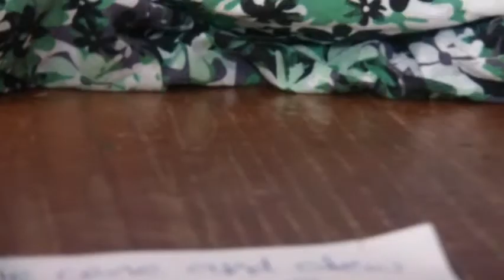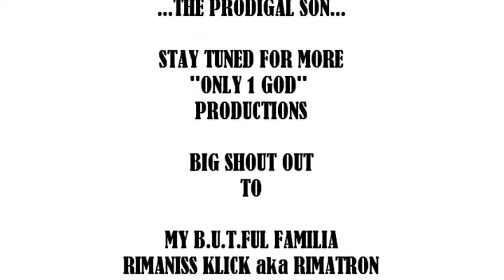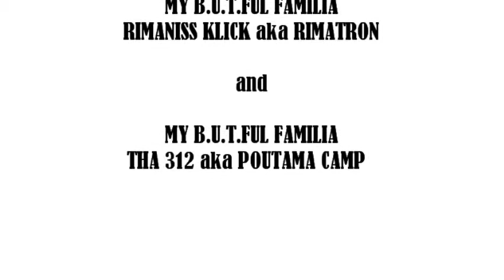The Prodigal Son-Puppet Remake BLOOPERZ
Part 2 of the "The Prodigal Son-Puppet Remake"... Best if u watch that one first... Hope u enjoy...